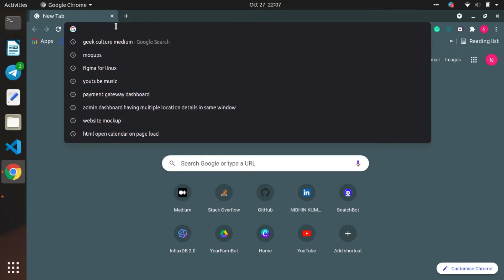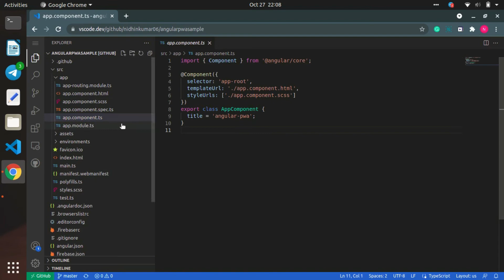VS Code Web Editor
Open Your Git repositories using Visual Studio code web editor.In the browser url

type vscode.dev or github.dev to open a Git repository in VS Code webeditor